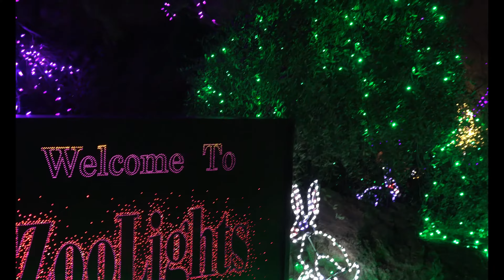[4K] Phoenix Zoo Lights - With Light Shows And Displays - Papa Bear's Visit 2016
We love sharing the magic and fun of Disneyland. Come join our adventures of "The Happiest Place On Earth!"

The Disney Bears @thedisneybears

Explore The Phoenix Zoo Lights, and Holiday Light Shows, With Papa Bear!  See The Beautiful Lights, and Light Shows, From the Phoenix Zoo... Transformed into Zoo Lights for the Holiday Season. 4K UHD